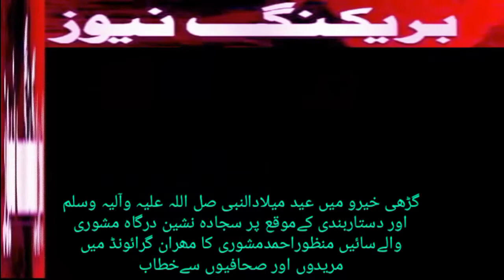گڑھی خیرومیں عیدمیلادالنبی اوردستاربندی کےموقع پر سجادہ نشین منظوراحمدمشوری والے کامریدوں اور صحافیو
گڑھی خیرومیں عیدمیلادالنبی اوردستاربندی کےموقع پر سجادہ نشین منظوراحمدمشوری والے کامریدوں اور صحافیوں سےخطاب
ٹھل میں سندھ کےمشھورشاعرعبدالکریم گدائی کی ورسی تقریبات اختتام پذیر سندھی ادبی سنگت کی جانب سےشاعروں اورادیبوں کو اسنادسےنوازاگیا